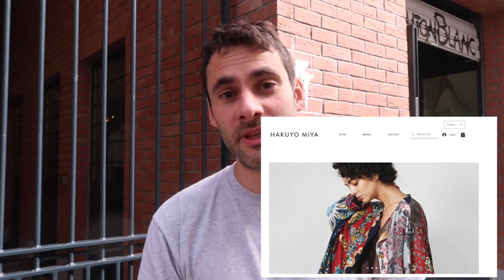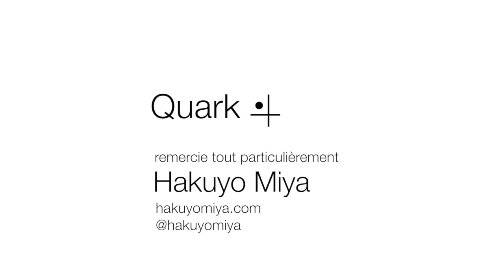[Quark] #4 : Comment devenir créateur de mode ! Feat Hakuyo Miya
Dans ce vlog, Quark vous emmène à la rencontre du créateur de mode Hakuyo Miya. C'est l'étoile montante de la mode parisienne. Et devinez ? Il nous a commandé une Quark board pour son atelier !

Si vous avez aussi envie de vous équiper d'un pegboard, ça se passe sur le site de Quark :

Pour en savoir plus sur le travail de création d'Hakuyo Miya, nous vous invitons à visiter son site web :